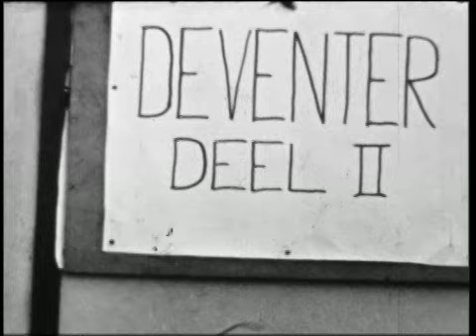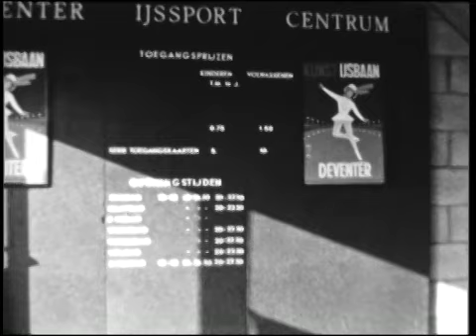Deventer circa 1965, deel 2 (BB03549)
Eerder deze week, op 1 juli 2016 is het Stadsarchief Deventer officieel toegetreden tot de regeling van het Historisch Centrum Overijssel. Stadsarchief Deventer heet vanaf 1 juli dan ook het Historisch Centrum Overijssel vestiging Deventer. Het archief in Deventer is gehuisvest aan Het Klooster, waar het pand Klooster 12 wordt gedeeld met de Athenaeumbibliotheek. Via een gezamenlijke dienstverlening worden archief- en bibliotheekbezoekers zo goed mogelijk geholpen bij het zoeken en vinden van cultuurhistorische informatie.

Graag zetten wij vestiging Deventer ook op onze Facebook-pagina in het zonnetje! Dit doen we met een film in twee delen over Deventer circa 1965. In deel 2 ziet u beelden van: Straten in het centrum, Zwemmers in Rielerbad, Beelden van buiten de stad: villa's, weilanden, agrarische bedrijven, bospaden, Sint Josephziekenhuis, Ouders met kinderen voeren de dieren in het stadspark, Beelden van nieuwbouwwijk, Schaatsen op de kunstijsbaan.